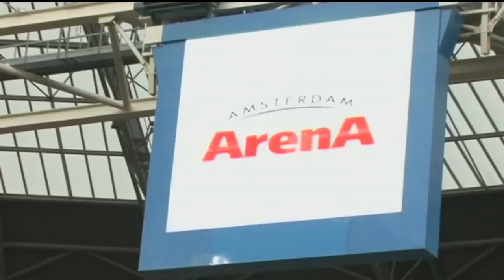Nationale voetbalelftal Suriname in Nederland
Met één verloren wedstrijd en één gelijkspel sloot het Surinaamse nationale elftal haar oefencyclus in Nederland af in 2009. Voor het eerst in 23 jaar speelde er weer eens een officieel nationaal Surinaams team in Nederland.

De selectie was uitgenodigd door Stichting Suriprofs, die haar tienjarig jubileum vierde. Reden voor een feestje dus, maar dat gold niet voor de Surinaamse Mannschaft: zij namen de wedstrijd tegen VVV Venlo in de Amsterdam Arena heel serieus. Daags voor de wedstrijd trainde het team in het trainingskamp van de KNVB, in de bossen van Zeist.